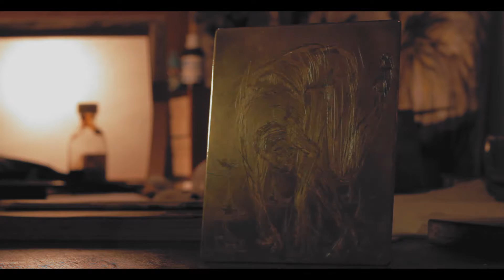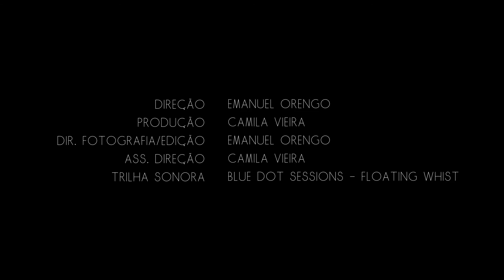ARTELIER - Episódio 02 - Bárbara Sotério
Série de mini documentários sobre o processo criativo de artistas em seus ateliês.

Direção: Emanuel Orengo
Produção: Camila Vieira
Direção de Fotografia e Edição: Emanuel Orengo
Ass. de Direção: Camila Vieira